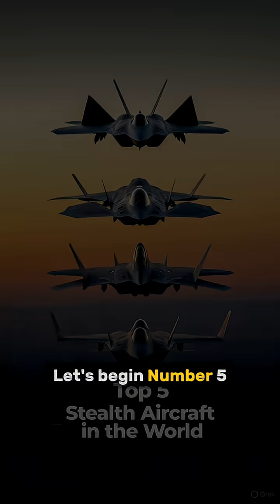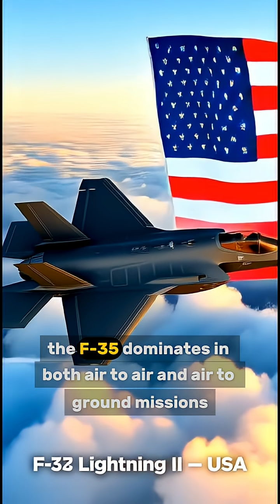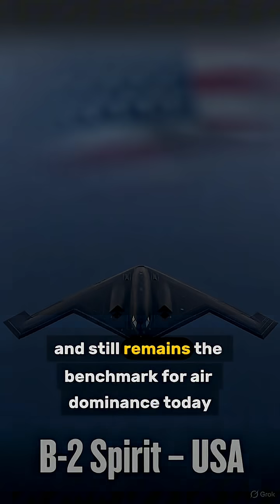Top 5 Stealth Aircraft in the World ✈️ | Most Advanced Fighter Jets & Bombers#shorts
Discover the Top 5 Stealth Aircraft in the World – the most advanced fighter jets and bombers that dominate the skies. From America’s legendary F-22 Raptor and F-35 Lightning II, to China’s J-20 Mighty Dragon, Russia’s Su-57 Felon, and the iconic B-2 Spirit Bomber – these aircraft are built to stay invisible and strike with power.

If you’re passionate about military technology, fighter jets, and stealth aircraft, this video is for you.